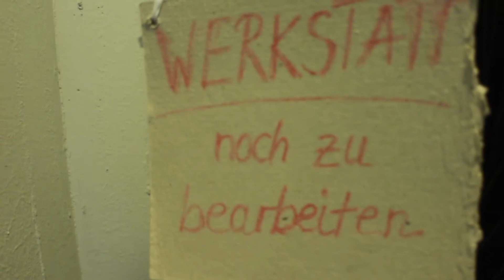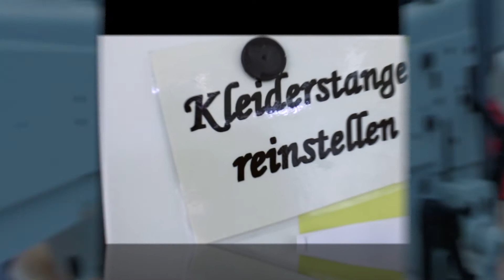ALCINA goes Schneiderei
In der vergangenen Woche haben die Proben für die Barockoper ALCINA von Georg Friedrich Händel begonnen. Diese grandiose Oper erzählt von der machtvollen Magierin Alcina, die bislang nie wirklich geliebt hat, und ihre Liebhaber immer schnell »entsorgte«. Doch auf einmal ist alles anders. Sie entdeckt wahre Empfindung für Ruggiero. Alcina wird zum Opfer ihrer eigenen Gefühle und die Welt der Zauberin bricht schließlich zusammen…

Das barocke Seelendrama wird auch mit barocker Pracht ausgestattet. Deshalb waren wir diesmal zu Gast in unserer Kostümwerkstatt und haben den tollen Kollegen bei ihrer Arbeit über die Schultern geschaut. Aber seht selbst!